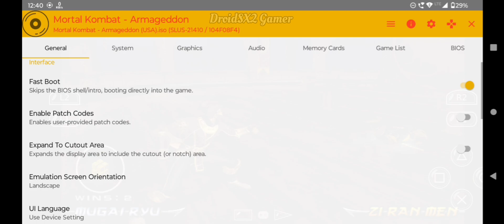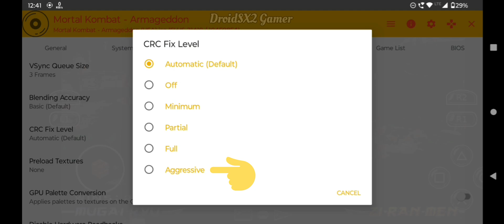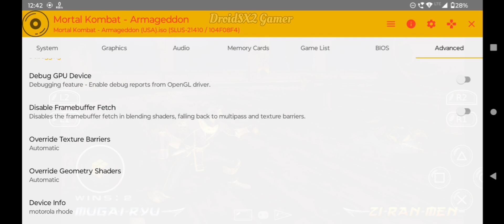DamonSX2 Best Settings for Mortal Kombat (Android) | PS2 Emulator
Best PS2 Emulator for Android with best settings | DamonSX2 Best settings for Mortal Kombat

Tips for increasing more speed -
- Uninstall unnecessary apps from phone.
- Free some space from phone (atleast 20 GB).
- Uninstall or force stop RAM eater apps.
- Clear RAM time to time.
- In Developer option setting from phone, set Background process limit to 2 or 3 max.

And if your game running too fast -
Set EE cycle rate (unlocking) 50 to 60
and Set Cycle Skip (unclocking) - Moderate Underclock (2)

Game in Video - Mortal Kombat: Armageddon

Mortal Kombat: Armageddon is a 2006 fighting game and it is the seventh main installment in the Mortal Kombat franchise and a sequel to 2004's Mortal Kombat: Deception. The PlayStation 2 and Xbox versions were released in October 2006, with a Wii version released on May 29, 2007 in North America.

Show for you support gamers!!!